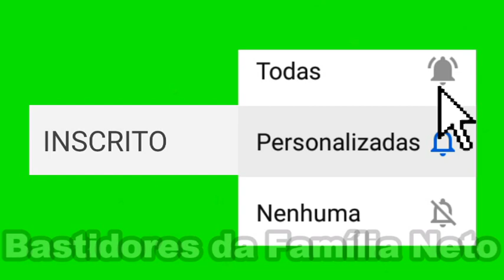NOVA ATRIZ NA LUCCAS TOON? LUCCAS TOON E AVENTURAS DE POLIANA JUNTOS?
O Luccas Neto e a Giovanna Alparone apareceram com a Bela Fernandes, de Aventuras de Poliana! Será que ela vai virar uma nova atriz da Luccas Toon? Confiram como foi esse encontro!